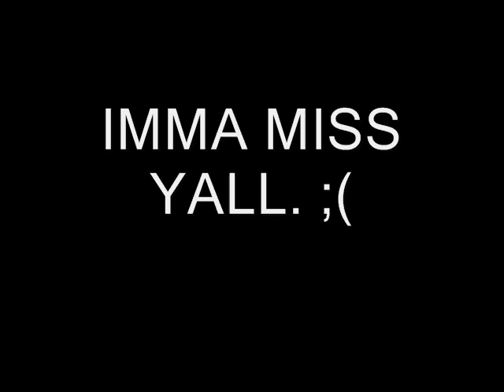Brooklyn College Academy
BCA